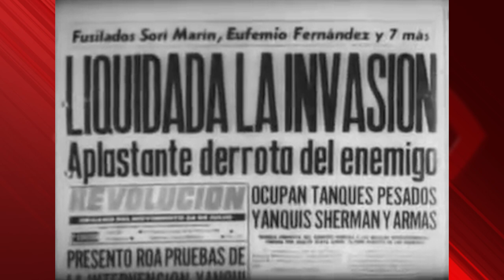Girón, el fallo perfecto y la invasión de mentiras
(+Italiano/Francés)

Girón, il fallimento perfetto e l'invasione di menzogne
La baie des cochons, le parfait échec et l’invasion des mensonges

Cubainformación TV – Basado en un texto de Rosa Miriam Elizalde - La Jornada.- 60 años después, siguen contra Cuba las amenazas, las conspiraciones, la retórica anticomunista, el espionaje, la gente vendida y mercenaria, la danza de los millones, el bloqueo económico… Y, sobre todo, en los medios y las redes sociales, una inmensa y permanente invasión… de mentiras.